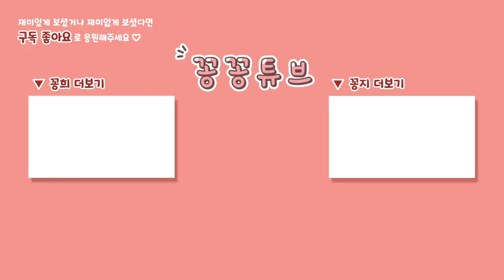[강아지 새해인사]Happy New Year!새해 복 많이 받으세요 감사합니다